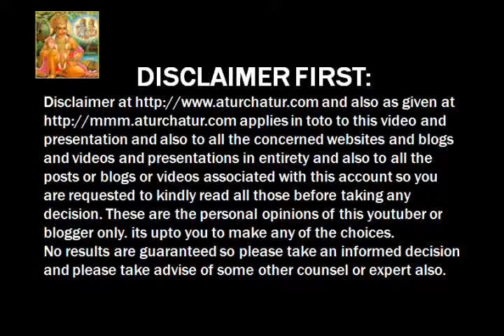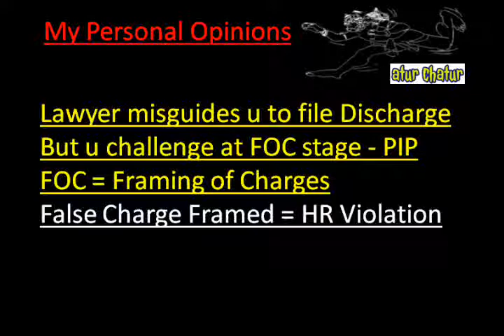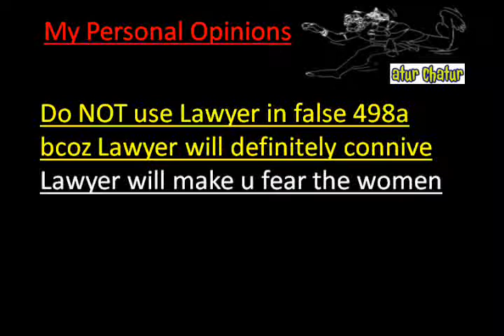North Las Vegas Top Lawyer NRI Legal Services Best Advocates Non Resident Indian Law Firm India